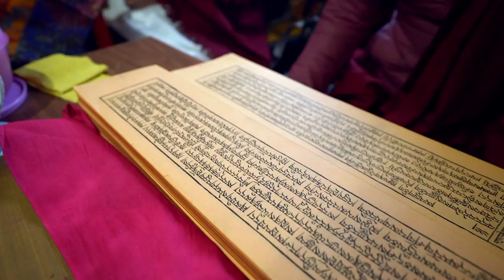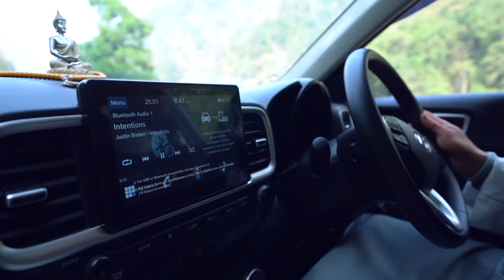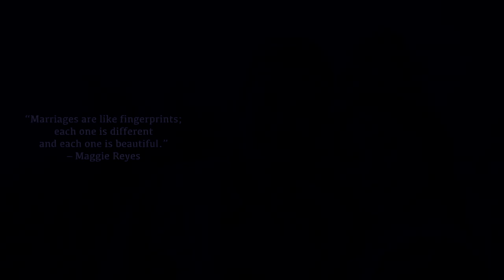Nawang Weds Pema | Bhutia Wedding | Sikkimese Wedding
We got the opportunity to witness the entire wedding and we're glad that we got to play a part in this chapter of their  lives.
We wish you both a very happy married life.
Moving Moles.

Album: The Only One